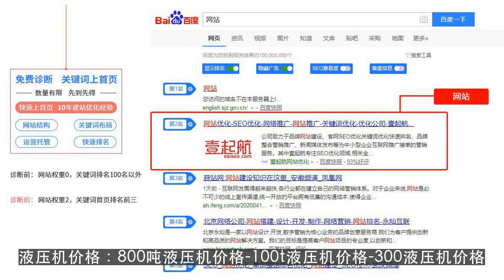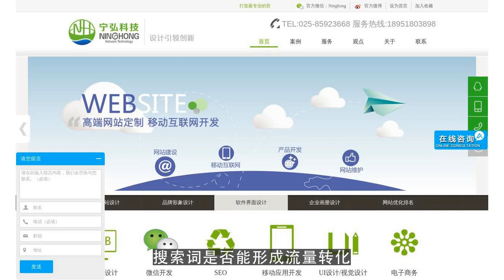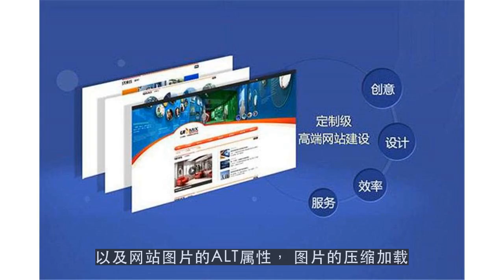谷歌SEO推广|高端网站优化公司哪家服务好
关键词 关联,Google 搜索 排名 算法,Google排名因素

微信：loveeveryonem